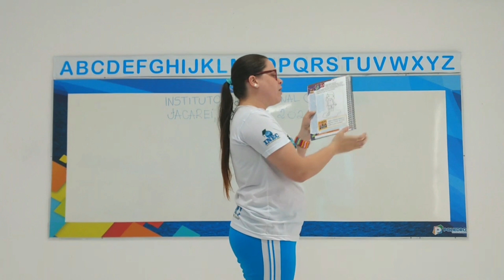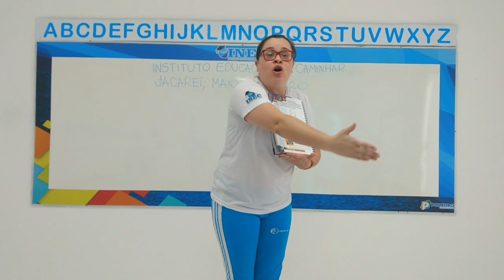2° Atividade Nível II 18 5